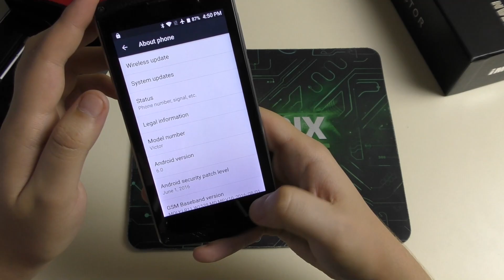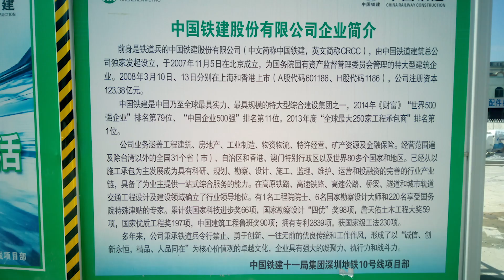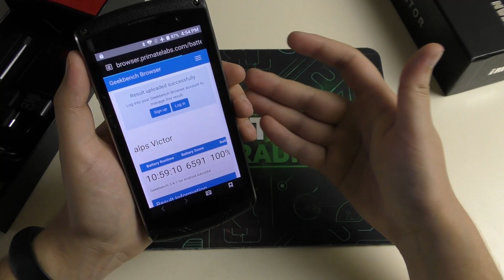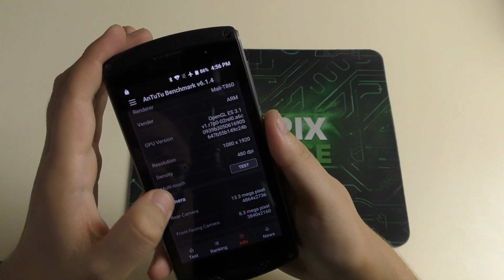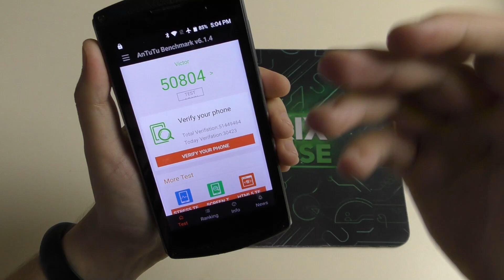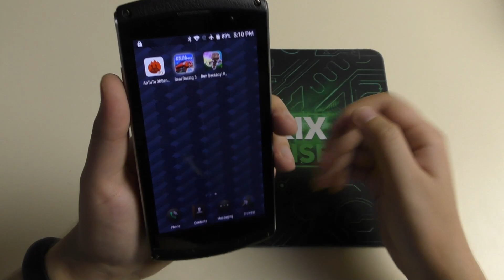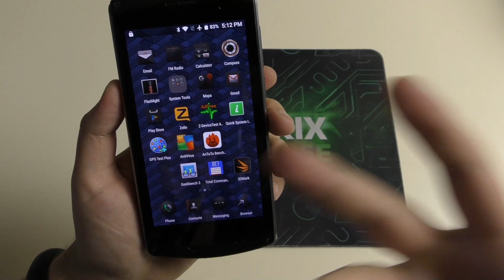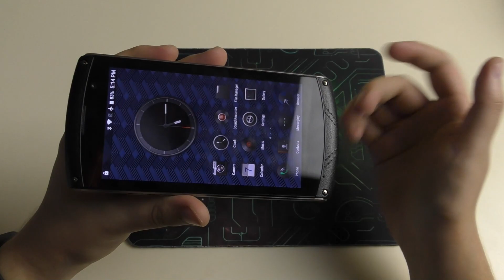iMAN Victor обзор на смартфон, который заставит тебя страдать! Секретная разработка китайских войск!